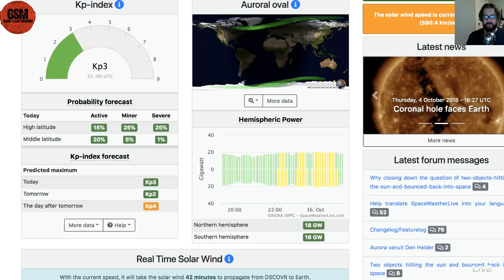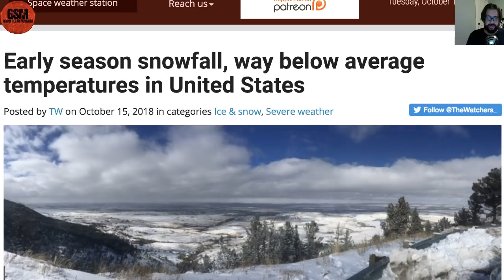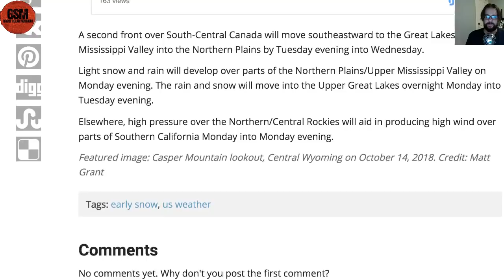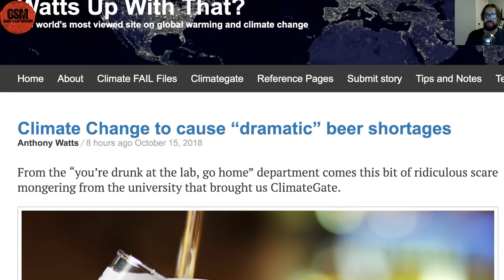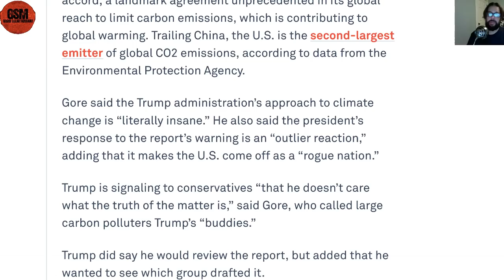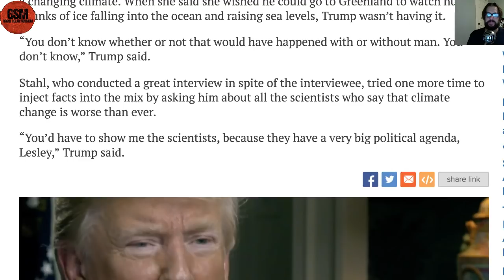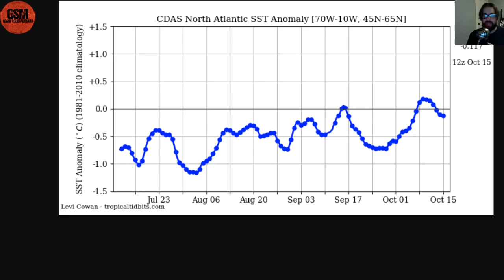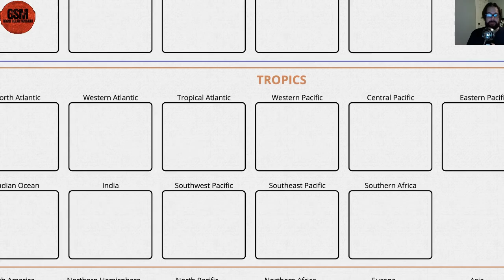ReMoVeD~TiTLE it had the c word in it